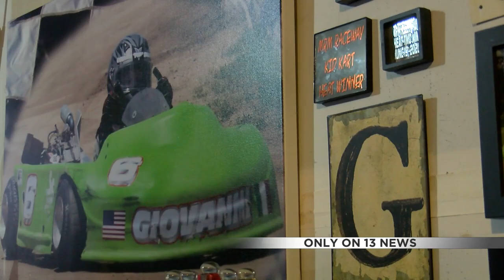Boone County Boy Leaving Racing Competition in the Dust